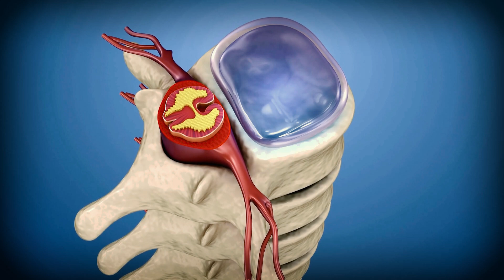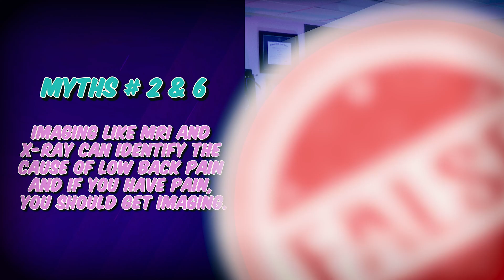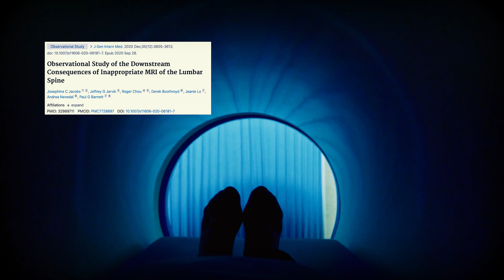Do You Know More About LOW BACK PAIN Than A MEDICAL STUDENT?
You might! Researchers quizzed medical students and the general public on 7 common myths about low back pain, and medical students only got 4/7 questions correct!
They asked about common low back pain myths, concerning disc herniations, the best treatment for low back pain, and even surgery for disc herniations.
The answers might surprise you!